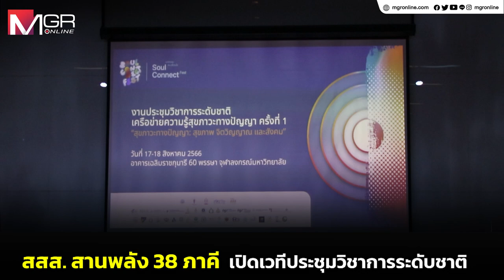ครั้งแรกของประเทศไทย! สสส.สานพลัง 38 ภาคี เปิดเวทีประชุมวิชาการระดับชาติ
ครั้งแรกของประเทศ สสส.สานพลัง 38 ภาคี เปิดเวทีประชุมวิชาการระดับชาติ ด้านสุขภาวะทางปัญญา ดึงนักวิชาการ-นักปฏิบัติแชร์ประสบการณ์ ‘ปัญญาปฏิบัติ’ สู่การขับเคลื่อนสุขภาวะองค์รวมระดับประเทศ ด้าน ‘หมอประเวศ’ แนะ 15 เส้นทางเข้าถึงแก่นสุขภาวะทางปัญญา